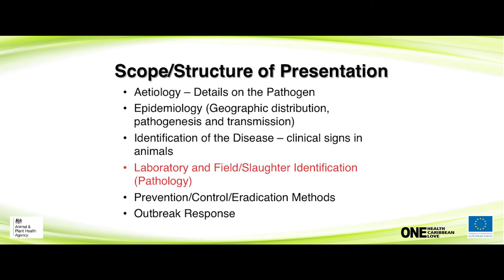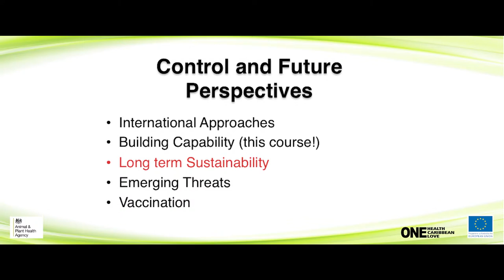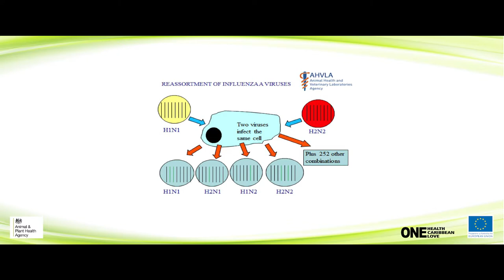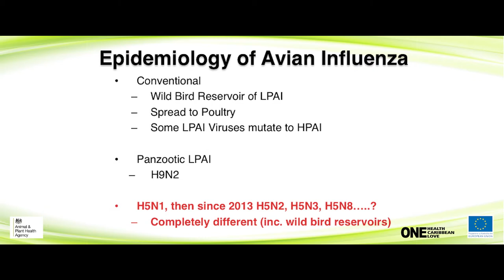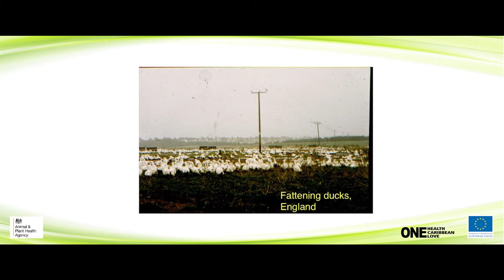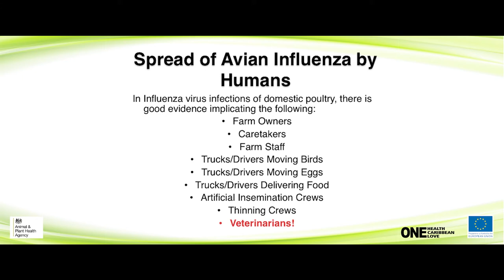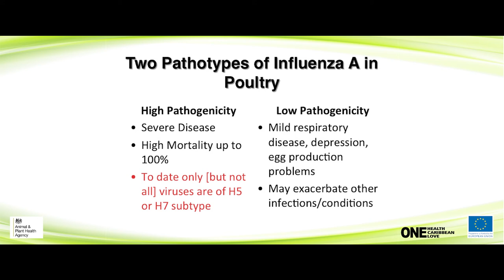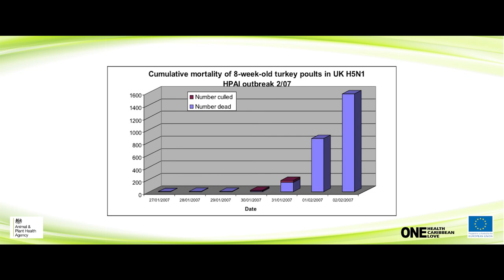Avian Influenza 1: Aetiology, Geographical situation and Clinical Signs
Animal Diseases Recognition and Response Training Course
Presented by Ian Brown